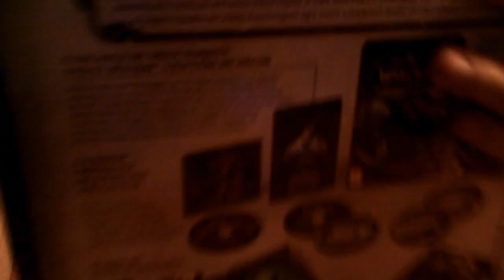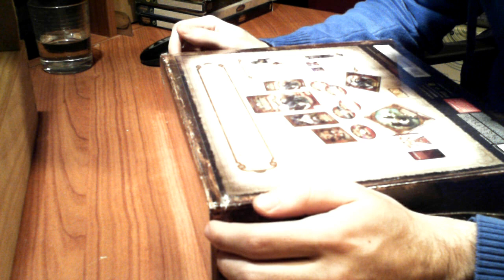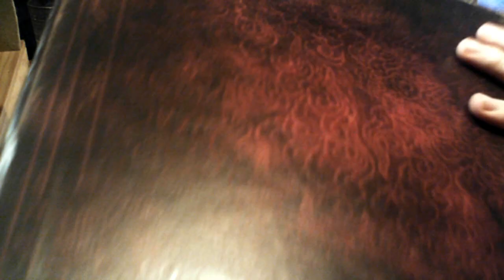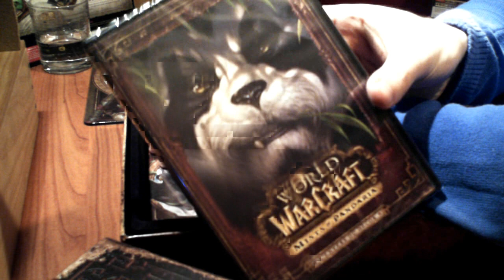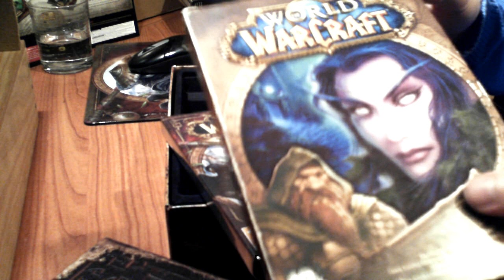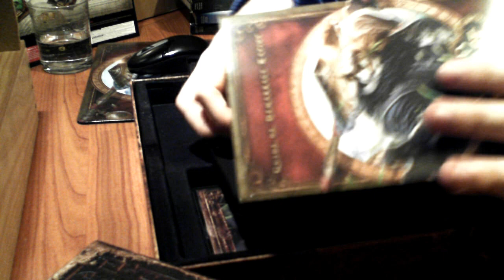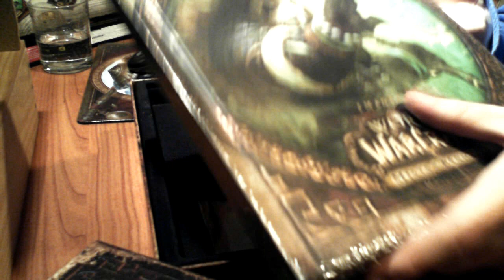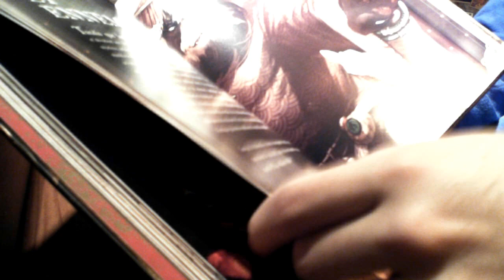UNBOXING [World of Warcraft : Mists of Pandaria | Collector's Edition]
Ayo ! C'était mon anniversaire, et cette Collector's Edition était un cadeau.
Je vous propose donc de l'ouvrir, en ma compagnie.
[Attention, cette vidéo amateur d'unbonxing est... amateur XD]

♫  Musique utilisée ♫
BoxCat Games - Mt Fox Shop
Clattertrap - Audionautix
J.Lang - Drops of H2O (The Filtered Water Treatment)